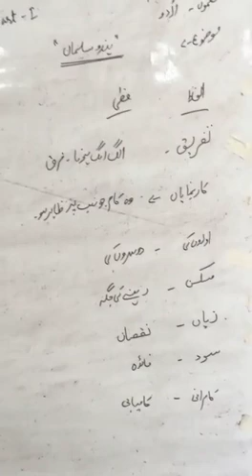اردو ششم: ہندو مسلم [1]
میر شازیہ جہانگير ٹیچر گرلز مڈل اسکول گنڈی سیداں